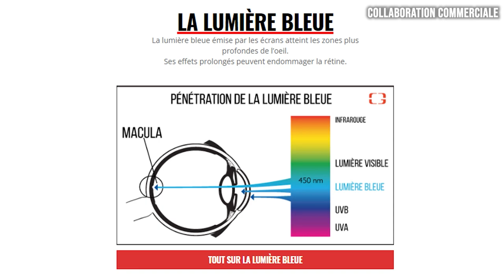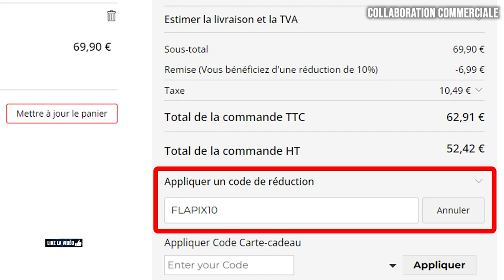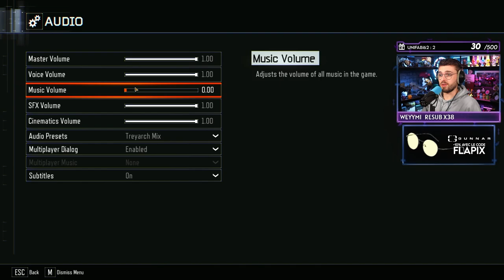Une FORÊT de la MORT sur le MODE ZOMBIES 😰 | Custom Zombie #532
🔥 Lunettes pour protéger les yeux des écrans (-10% avec le code "FLAPIX")
/ Collaboration nom rémunérée /